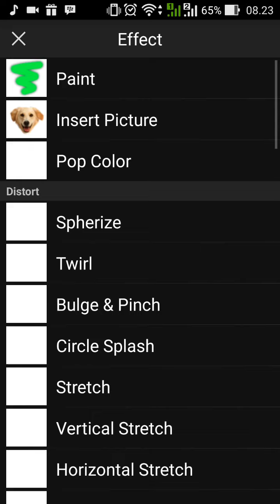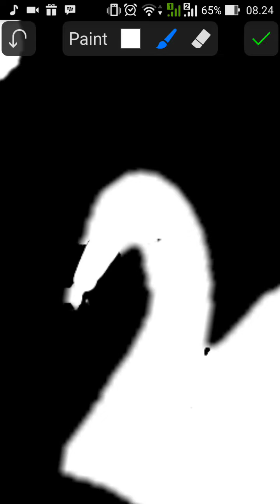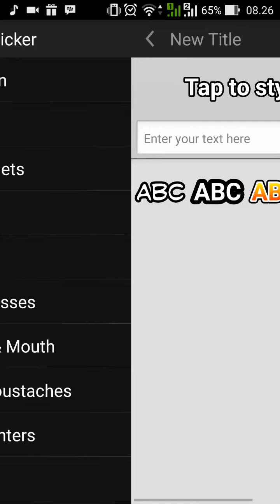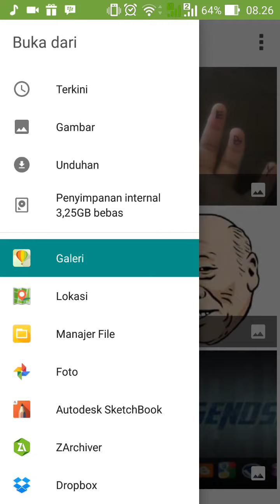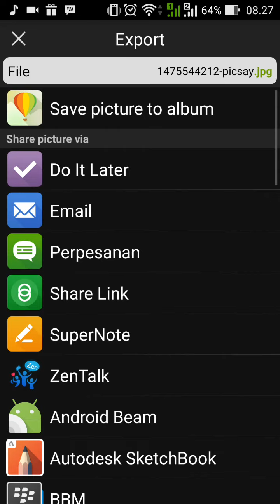Dual impact picsay pro simple